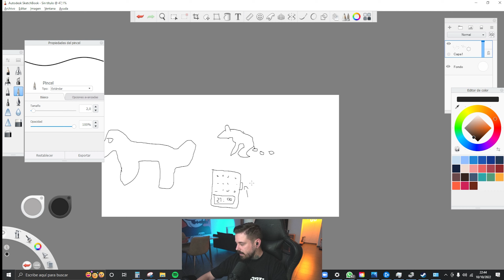¿POR QUÉ NO VENDÍ MIS BITCOINS EN 2013?🐍 Racks Talk Vol.511 3